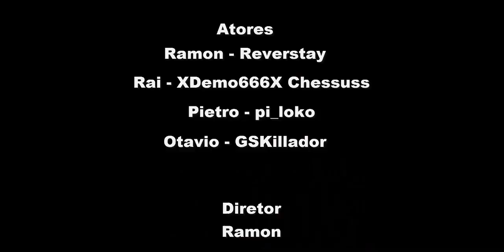3 Maneiras De Ganhar Hunger Games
Leia a descrição Jogadores fodas que leram aqui